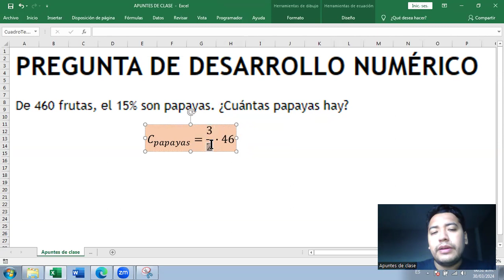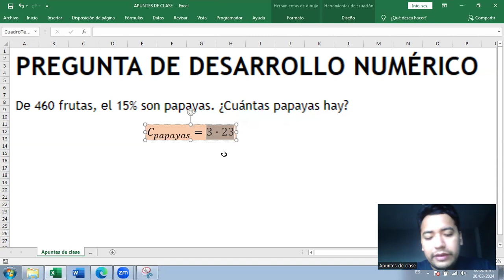ARITMÉTICA | Problema de porcentaje y peso de una persona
Si el peso que tengo disminuye en su 20% del 30% resultaría 47 kg. ¿Cuál es mi peso?